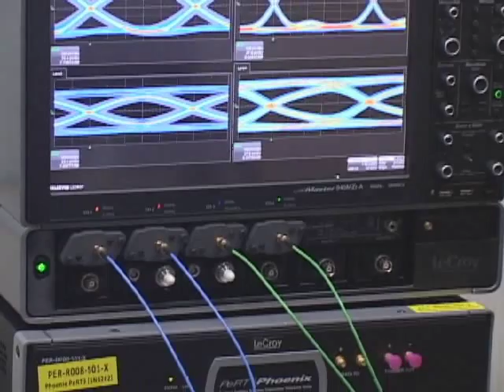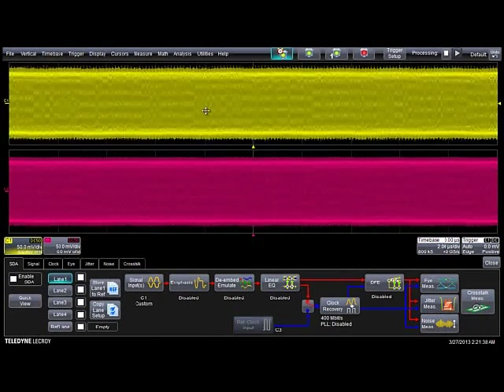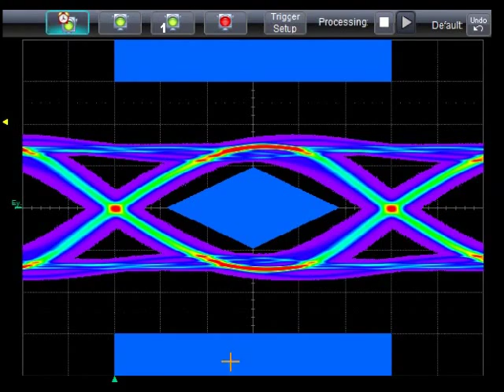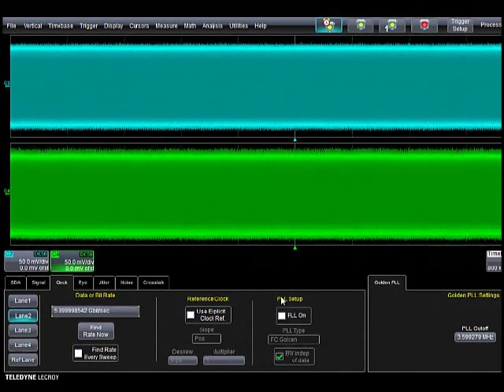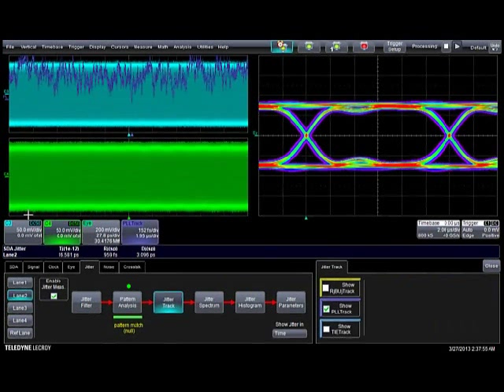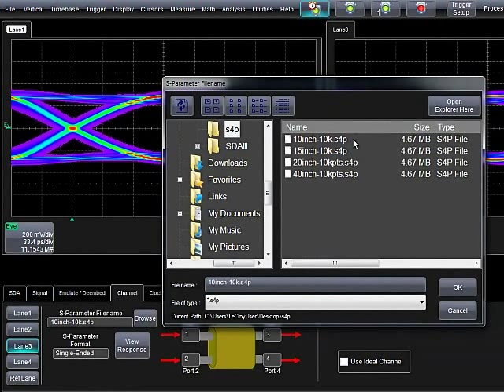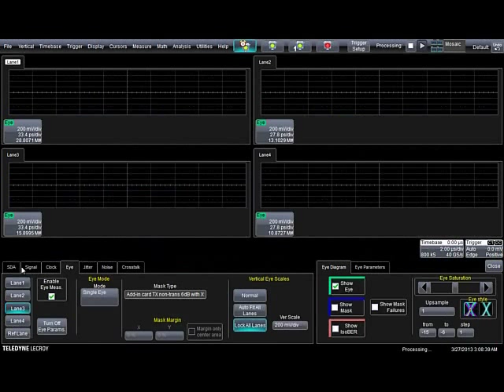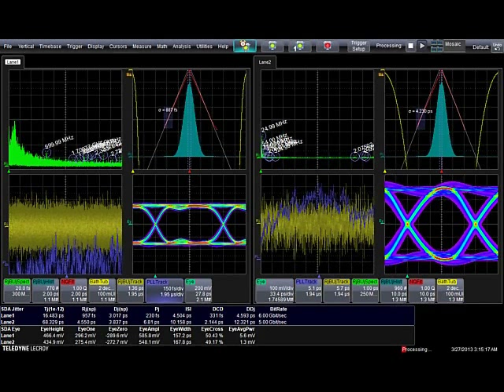오실로스코프를 이용한 쉬운 Eye Diagram 및 Jitter 측정법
1)Eye Diagram 및 Jitter 측정을 위한 기본 설정
2)Standard Serial Data Eye Diagram 분석
3)Non-Standard Serial Data Eye Diagram 분석
4)Quick View를 이용한 Eye Diagram 및 Jitter 측정